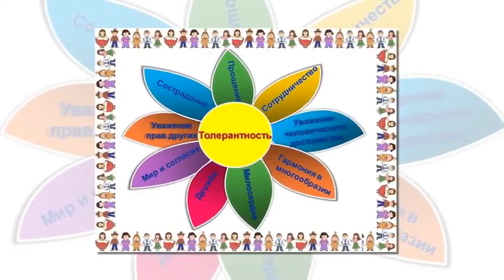«В дружбе – единство» (познавательная программа о толерантности)